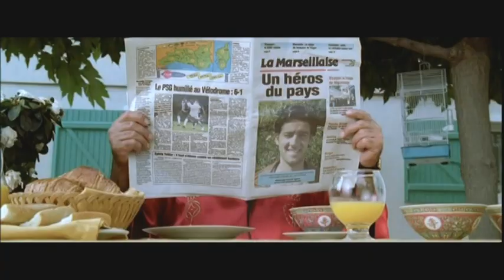Gomez et Tavarès bande annonce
Marseille, dans la chaleur de la fin de l'été. Meurtre déguisé en suicide, disparition d'une strip-teaseuse... Depuis quelques temps, la rue appartient aux gangsters. Pour la police, l'ultime recours s'impose : frapper fort en mettant sur le coup deux de ses meilleurs flics : Gomez et Tavarès.